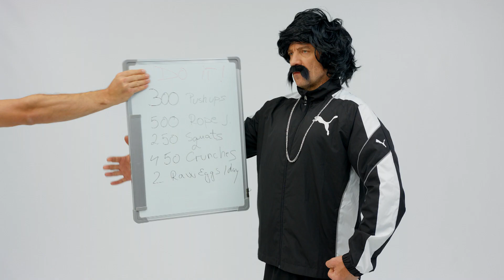Digitale Strategieberatung im realen Leben...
Richtiges Coaching sichert Ihr Wachstum.

Richtiges Coaching...
Stellen Sie sich folgendes vor: Seit Jahren fühlen Sie sich unwohl in Ihrer Haut, selbst Ihr Kommunionsanzug ist Ihnen zu weit und die Verkäuferin im Klamottenladen Ihres Vertrauens schickt Sie aufgrund Ihres schmächtiges Oberkörpers vorsichtshalber direkt in die Kinderabteilung.

Mit all dem ist jetzt Schluss! Denn Coach Carsten kümmert sich persönlich um Ihr Anliegen und lässt mit seinem Power-Workout nicht nur Ihren Bizeps wachsen. 300 Push Ups. 500 Rope Jumps. 250 Squads. 400 Crunches. Und on top noch 2 rohe Eier nach jeder Einheit. Solange, bis auch der letzte Muskel von Dicke und Kraft nur so strotzt...

Sichert Ihr Wachstum.
Stellen Sie sich vor, Ihr Unternehmen ist der schmächtige Kerl da oben und wir Ihr persönlicher Coach, der Sie fit für die digitale Zukunft macht. Wir finden für Ihren Markt gemeinsam mit Ihnen die richtigen Trainingseinheiten für maximalen, sichtbaren Erfolg. Damit Sie zukünftig wieder mit erhobenen Hauptes durch die digitalen Sphären schlendern können...

Was Sie davon haben?
Ihr Unternehmen ist endlich fit für das digitale Zeitalter. Wie wo was weshalb warum? Das und noch vieles mehr erfahren Sie